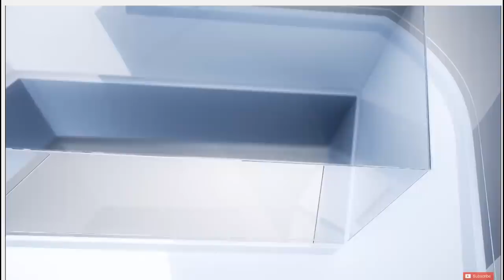لقاء د.عدنان ابراهيم الممتع عن زيارة القد.س ❂المواريث❂المهدي❂ الكرمات❂ الرق❂ الالحاد ❂التطور❂ العلم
▶◤  مع برنامج حديث العرب  ◥ ★💡
و تضمن ايضاً هل هو قرآني ؟ بحث الشباب عن علماء لمخاطبة العقل - العلمانية في الوطن العربي - السنة النبوية و ضرورتها